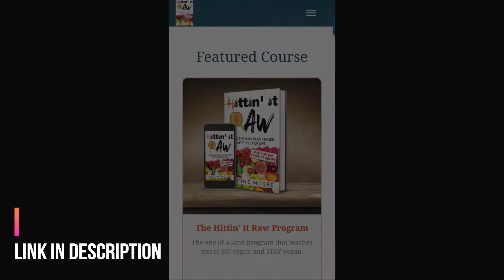Episode 13: Wasted Mind